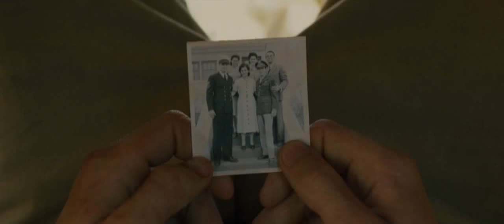Mutsuhiro Watanabe||Louis Zamperini(Unbroken)